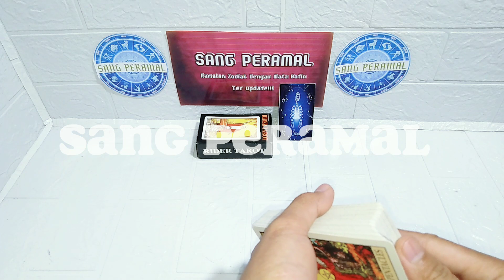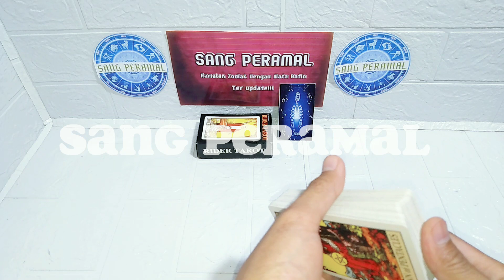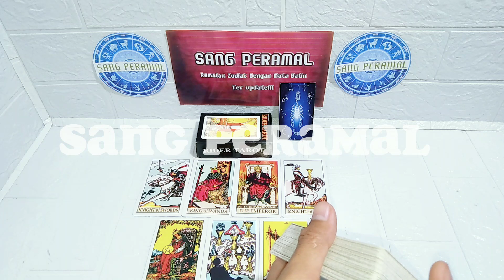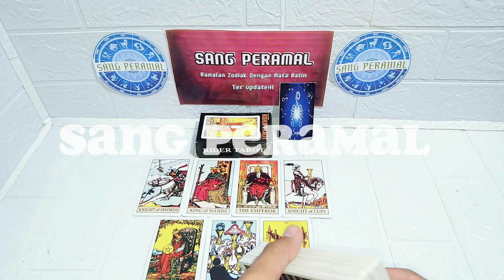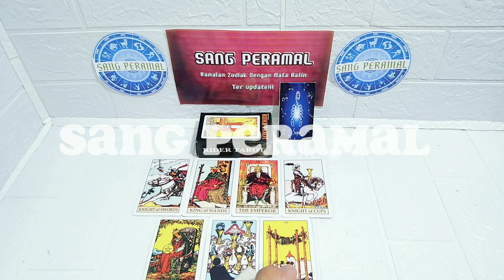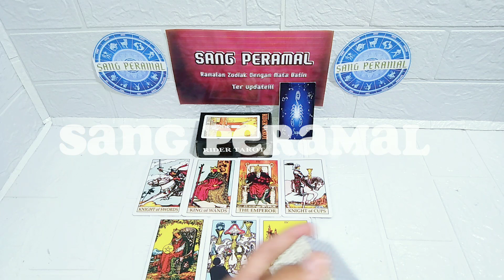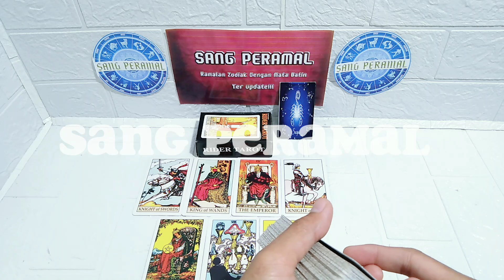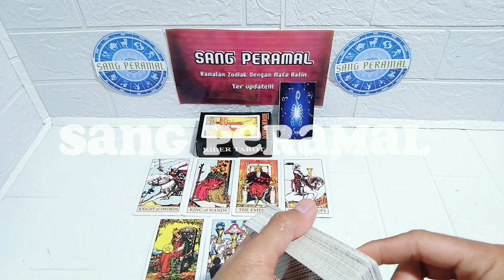Ramalan Zodiak Scorpio Hari ini || 21 Januari 2023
RAMALAN ZODIAK DENGAN AKURASI TINGGI HINGGA 99%

SANG PERAMAL adalah channel youtube peramal zodiak satu - satunya di indonesia yang mampu meramal dengan RESONET akurasi tertinggi hingga 99%.

dibantu pollow ya,biar bisa tanya jawab...

Ramalan zodiak hari iniariestarotramalan bintangramalan bintang zodiak hari iniramalan hari iniramalan hari ini 2023ramalan zodiak Januari 2023ramalan zodiak hari iniramalan zodiak hari ini rabuzodiak 2023 lengkapzodiak bulan Januari 2023zodiak hari ini 2023zodiak hari ini Januarizodiak harianzodiak harian terbaruzodiak idzodiak terbaruZodiak scorpio hari iniZodiak bulan iniZodiak bulan Januari